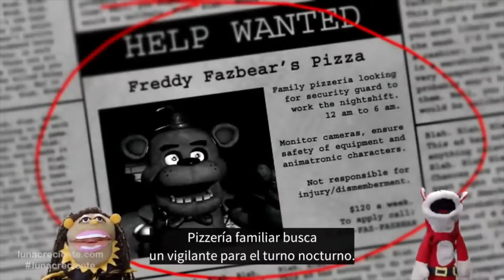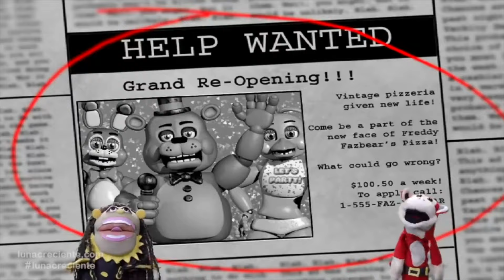El Mono Juega: LOS MEJORES MOMENTOS DE FNAF!! EL MONO SILABO JUEGA GAMEPLAY